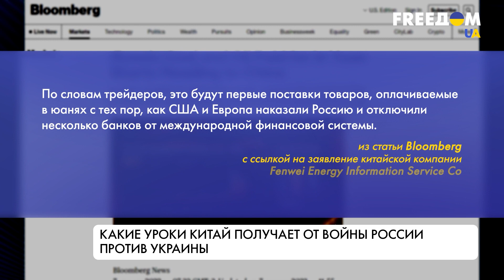Нейтральная позиция Китая. Уроки для Пекина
За все время войны в Украине, которую развязал Кремль, Китай занял позицию наблюдателя. Государство воздержалось от голосования за изгнание РФ из Совета ООН по правам человека, публично не выступает против российской агрессии. Но также не спешит предоставлять РФ военную помощь, а крупнейшая энергокомпания Sinopec заморозила полмиллиарда долларов инвестиций в России. Что Китай будет делать дальше и какие уроки для себя вынесет после войны – смотрите в материале.